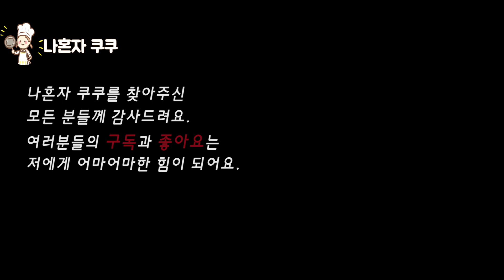묵은지 닭찜 :: Kimchi chicken steamed #33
묵은지 김치찜#묵은지볶음#묵은지닭도리탕
나혼자 쿠쿠에 오신걸 환영합니다.
묵은지 닭찜으로 맛있는 하루 되세요.

[재료]
닭도리탕용 닭 1개
묵은지 1/2포기
양파1/2개 , 대파 약간
청고추1개, 홍고추1개

[양념장 만들기]
고춧가루 3큰술, 설탕 1큰술 반
간장 1큰술, 소금 1작은술
다진마늘 1큰술, 다진생강 1작은술
잘 섞어 준비한다.

[만들기]
1) 양파, 대파, 청홍고추 모두 채썰어 준비한다.
2) 김치는 세로로 길게 3등분한다.
3) 닭고기를 끓는 물에 먼저 데쳐낸다.
4) 데친 닭고기에 식용유 한바퀴 두르고 살짝 볶아준다.
5) 양념장 반만 넣고 2분정도 휘저어 준다.
     후추 약간 넣고 다시 휘젓는다.
6) 다시마물 600ml 부어주고,
     썰어놓은 김치 넣고, 남은 양념장 마저 넣고
     약 40분정도 푹 익혀준다.
     (불은 강불에서 끓이다가 약불로 줄여준다.)
7) 30분정도 지나면, 양파,대파,고추 넣고
    마지막 5분정도 끓여주면~묵은지 닭찜 완성!!